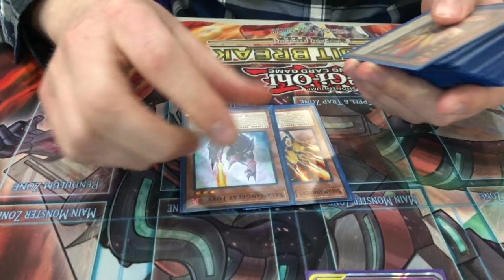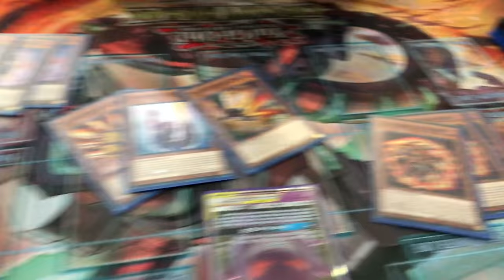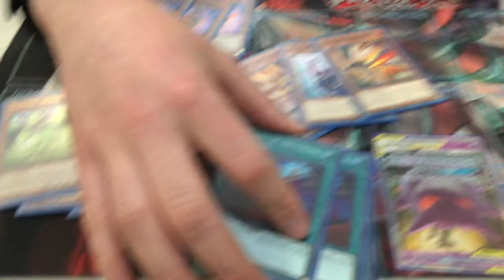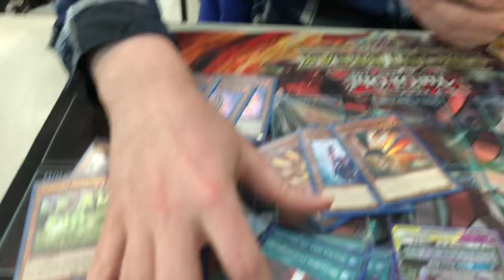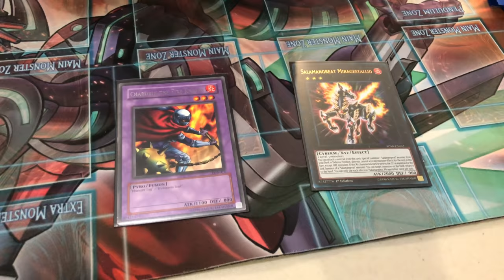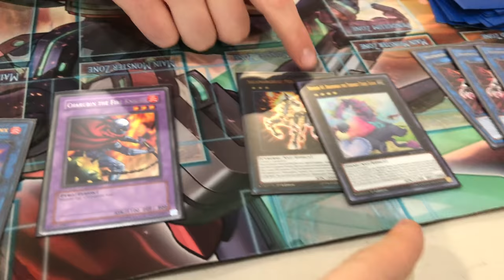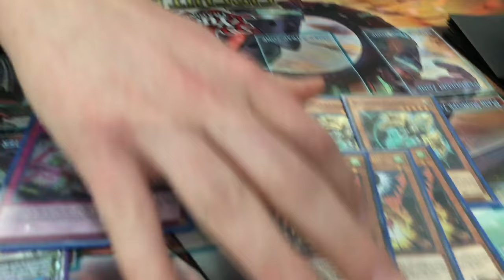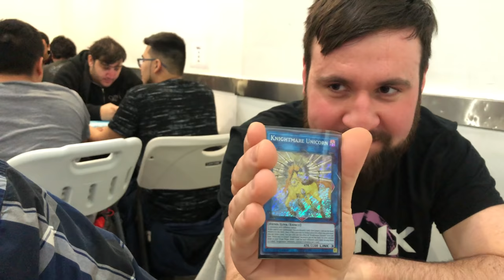Troll on Zodiac Duelist Shows His Trash Yu-Gi-Oh! Deck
He is the biggest troll on the Yu-Gi-Oh! facebook group Zodiac Duelist. Are you ready for what this video has in store for you?